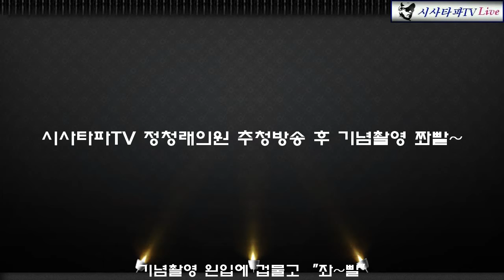정청래 전 의원 방송 후 기념촬영~왼쪽에 겁물고 좌~빨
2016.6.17일 시사타파TV 정청래와 함께하는 정치분석 방송 후 팬들과 기념촬영 왼족에 겁묵고 좌~빨